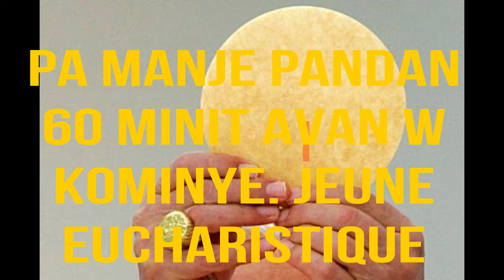PA MANJE AVAN LAKOMINYON